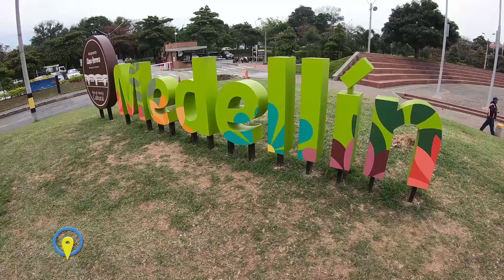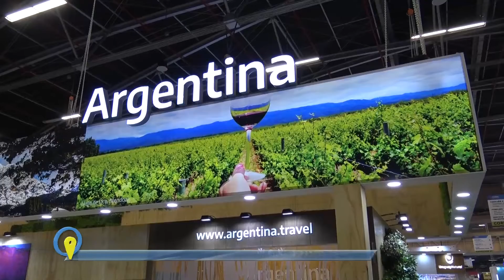ROBERTO AMENGUAL -AHT EN LA FERIA ANATO 2020